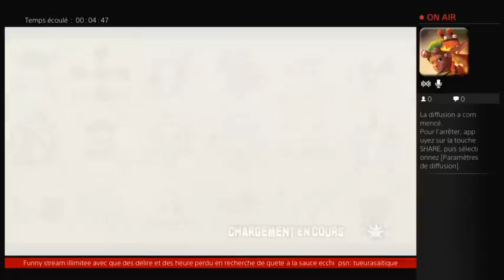[FR] Delire et Ecchi avec lapint [JVC]